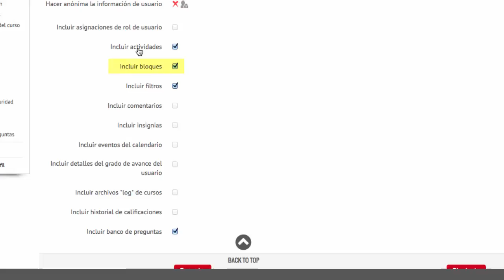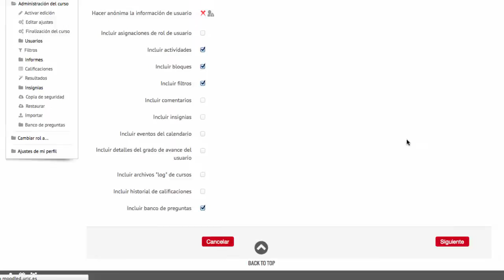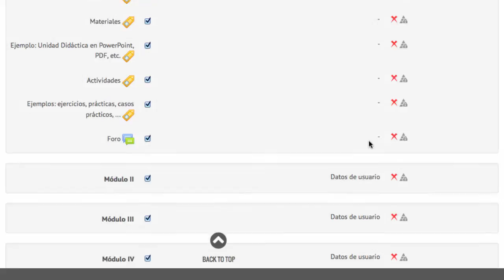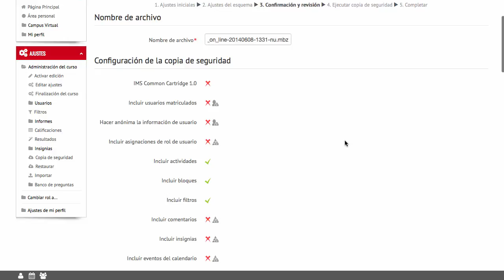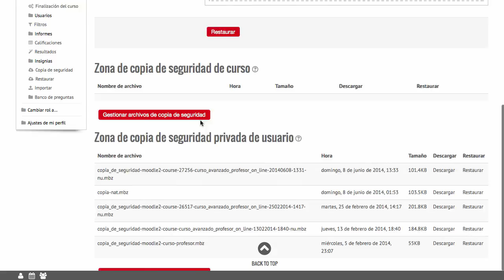Crear una copia de seguridad (Moodle 2.6)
Vídeo explicativo sobre cómo crear una copia de seguridad en una asignatura, dentro de la plataforma Moodle.